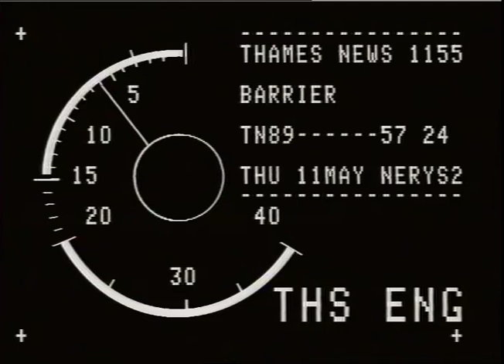Queen Opens Thames Barrier | 1989 | TN-89-057-024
The Queen opens the Thames Barrier, London's flood defence situated in the east of the Thames River.
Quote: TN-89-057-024